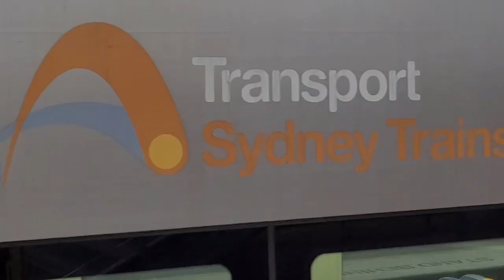Sydney Trains Waratah A set train arriving and departing Olympic Park Station.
Another video from 2021 and this station was very empty.

Flimed date = 7/3/2021
Train Line = T7⬛️ Lidcombe to Olympic Park
Train model = Waratah A set
Train Number = A44

See some train fleet from NSW.